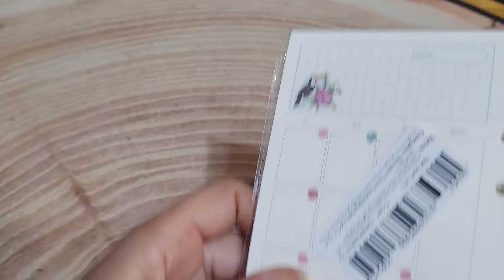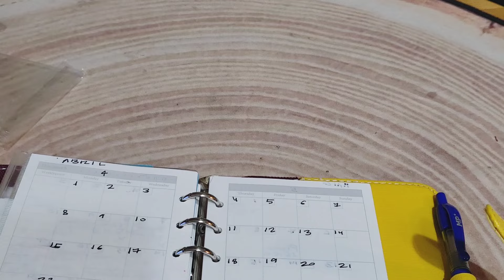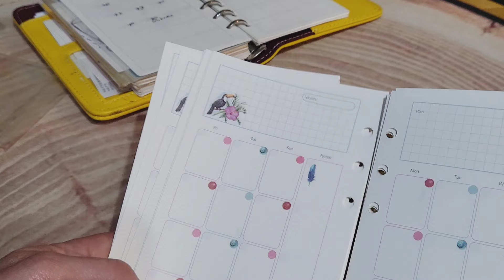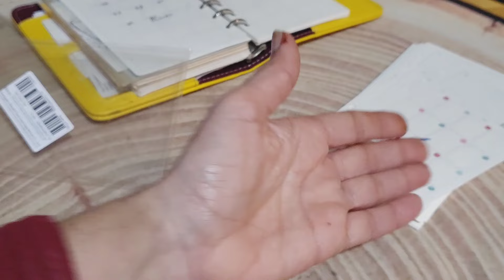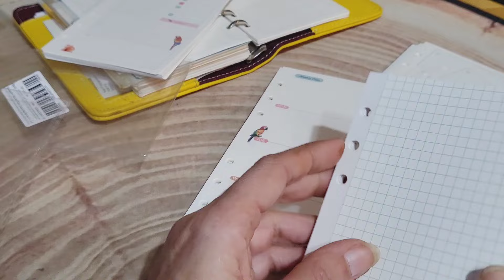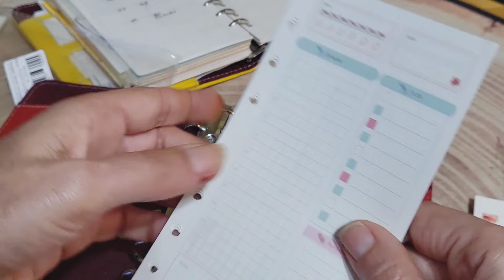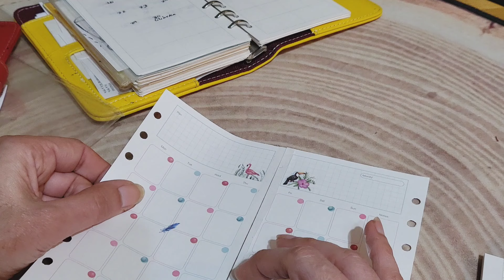ORGANÍZATE CON ALIEXPRESS